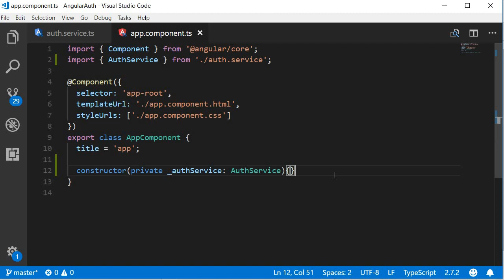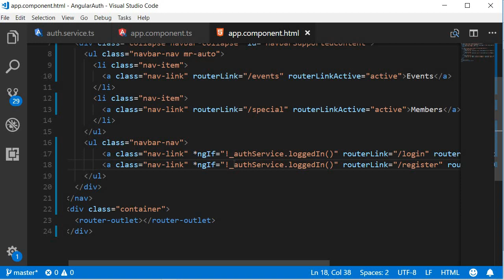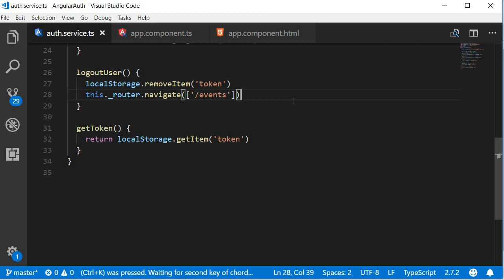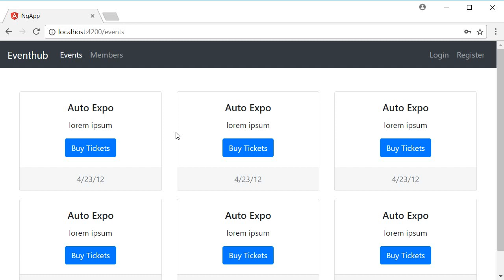Angular Authentication Tutorial - 27 - Implementing logout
Angular | Angular Authentication Tutorial for Beginners | Implementing logout